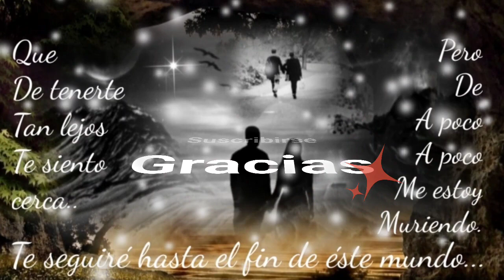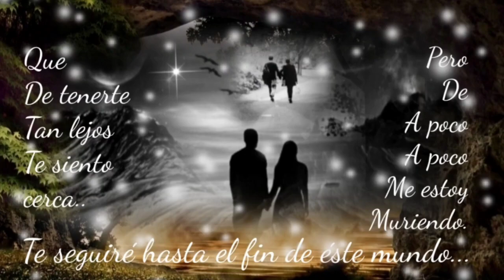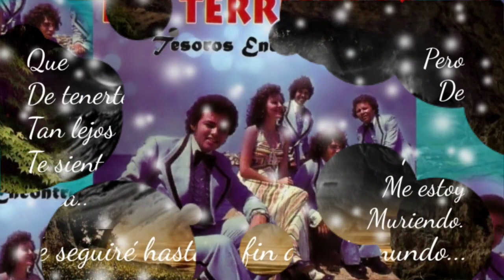VEN VAMOS A PLATICAR NO TIENE CASO YA CALLAR NUESTRA VERDAD - LOS TERRÍCOLAS (serge djbcmx)